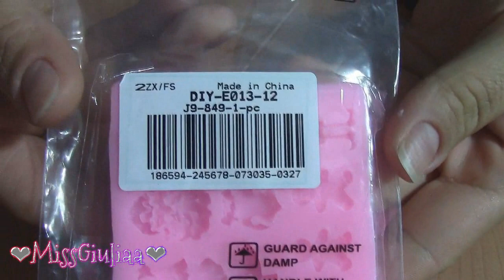Secondo tutorial in collaborazione con Beadpark | resina mold | MissGiuliaa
secondo tutorial in collaborazione con Beadpark.
In questo video ho sperimentato con questi due stampi natalizi, alcune resine  purtroppo non sono perfette e alcune decorazioni fatte con lo smalto permanentemente non sono perfette per via del pennellino non sottile... sono invece  molto soddisfatta delle gocce bordeaux.
Buona visione.